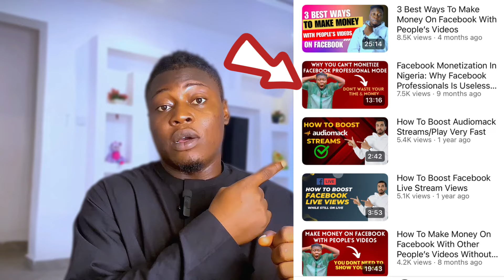Why You Can’t Monetised Facebook Professional Mode In Nigeria